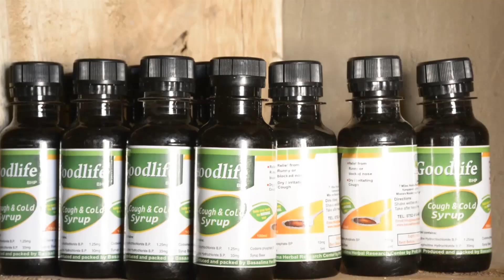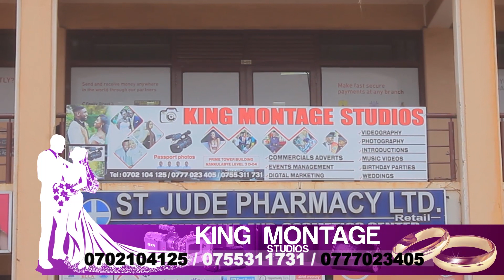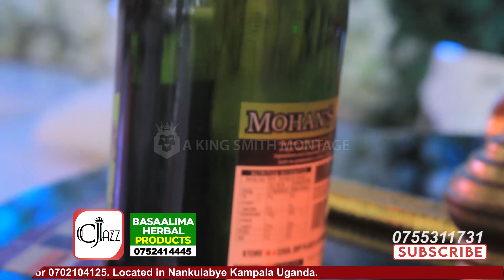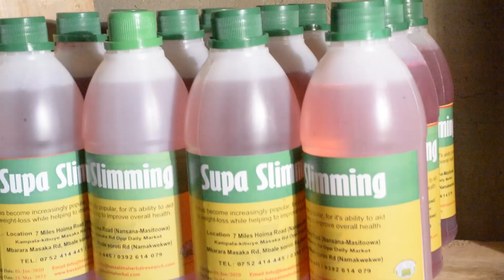Yiino Cake Ne Decoartion Wa Sharitah Ayogezza Abantu Obwama Ku Kwanjula Kwe